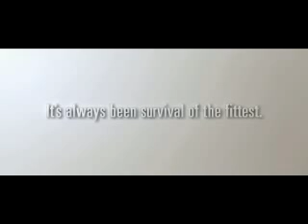só sobrevivem os magrinhos wmv